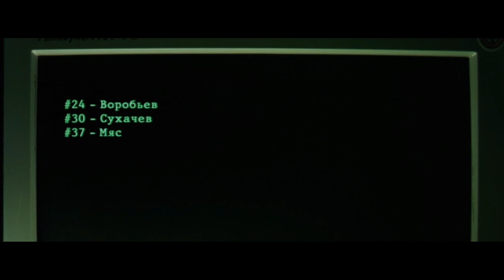HCSalavat has you!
Запоминайте номера наших новичков 👉🏻